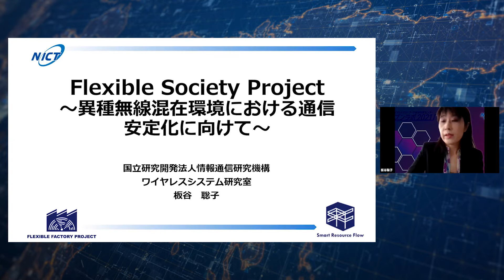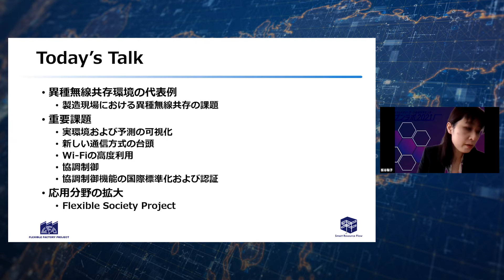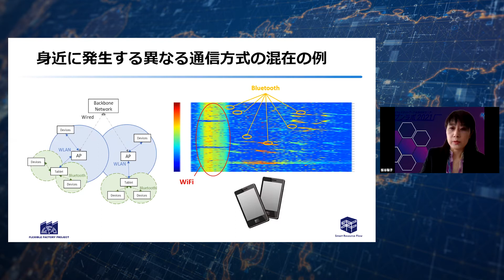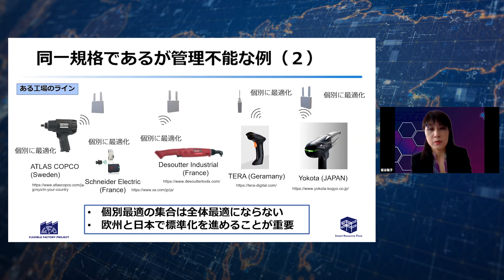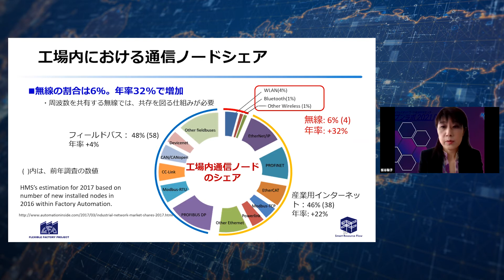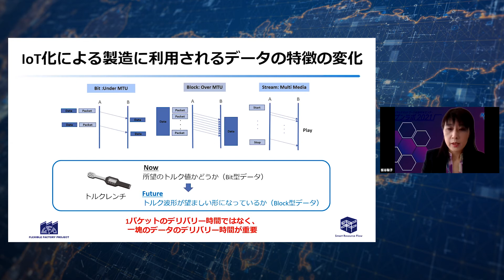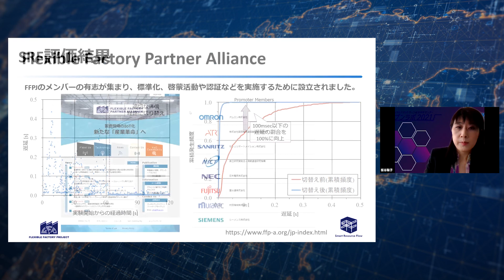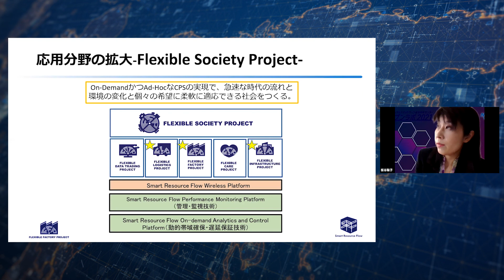[8] Flexible Society Project ～異種無線混在環境における通信安定化に向けて～（板谷 聡子）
2021年2月12日（金）に開催した「NICTワイヤレスネットワーク総合研究センター オープンラボ2021」のアーカイブ動画です。
　（発表資料、Q&A等も掲載）

▶動画公開期間：2022年3月31日まで

■■■　アーカイブ動画一覧　■■■
1 開会挨拶
2 ワイヤレスネットワーク総合研究センターのご紹介
3 サイバーフィジカル融合によるB5G/6Gネットワーク実現を目指す高度電波模擬システム
4 電波資源の究極利用を目指した全二重無線通信技術への挑戦
5ローカル5Gの高度化を目指す研究開発と実証実験
6 低遅延と多数接続の両立に向けた無線アクセス技術「STABLE」
7 未来のモノ同士通信を支えるワイヤレスグリッド技術
8 Flexible Society Project ～異種無線混在環境における通信安定化に向けて～
9 【特別企画1】スマートファクトリー実現の立役者はワイヤレス！無線安定化への取組み
10 ドローンの安全・安心を支える無線技術
11 海中における電波利用　～システム構築と原理検証～
12 端末間通信とその利活用
13 ETS-9での実証を目指す次世代ハイスループット衛星通信システム
14 航空機用高速インターネット実現に向けたアンテナシステム開発
15 Ka帯移動体衛星通信の電波伝搬の研究について
16 ETS-9超高速光フィーダリンク通信ミッション
17 衛星量子通信における可搬型光地上局の研究開発
18 NICTでの小型衛星を用いた空間光通信研究開発のこれまでとこれから
19 【特別企画2】非地上系ネットワーク(NTN)によるBeyond 5G通信の展開
20 【特別企画3】NICTが目指すこれからのワイヤレス研究
21 閉会挨拶

ワイヤレスネットワーク総合研究センターでは、一緒に研究開発や実験を行ってくださる研究者やパートナー、サポーターを募集しています。お気軽にお声がけください。